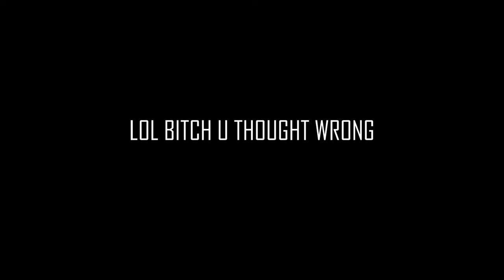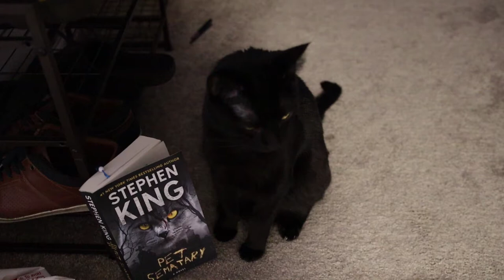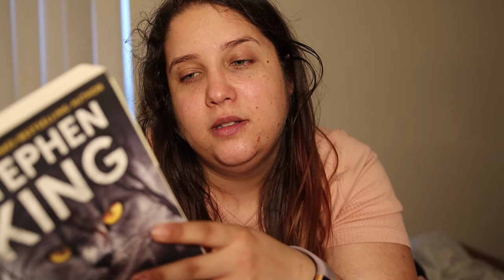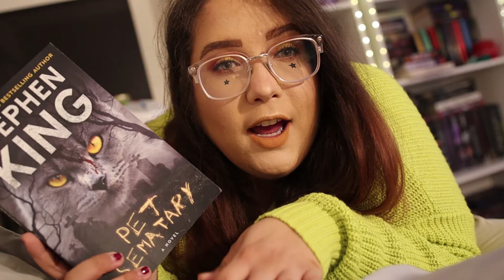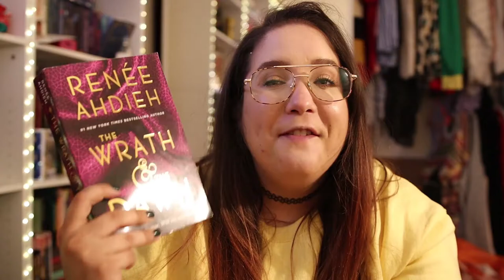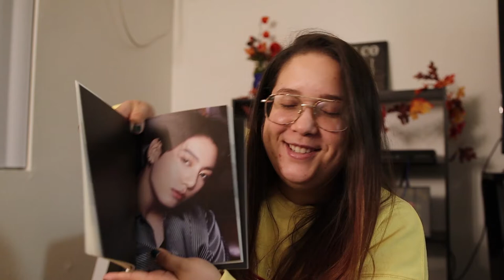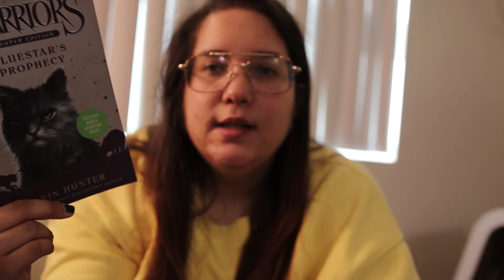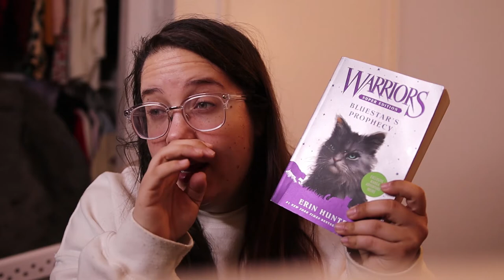Reading A Spice Reads Books FAVORITES || ft. nonspooky cats & BTS album unboxing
Ginger's Etsy Shop
Watercolor Stickers I was talking about: